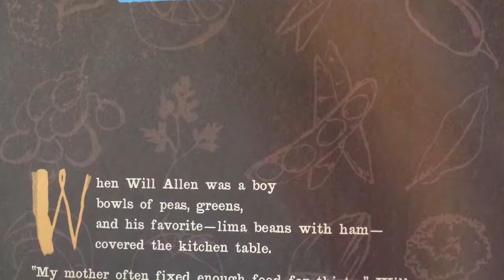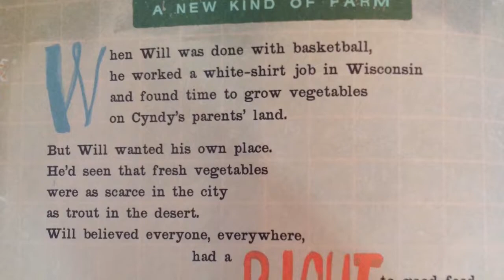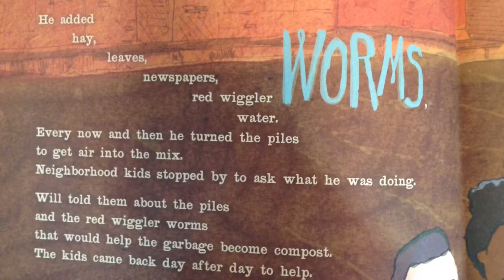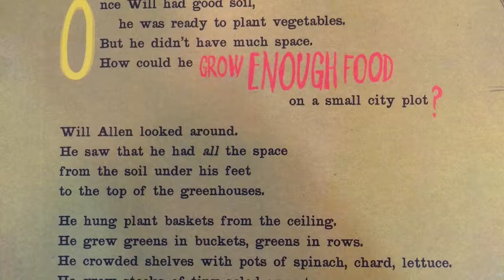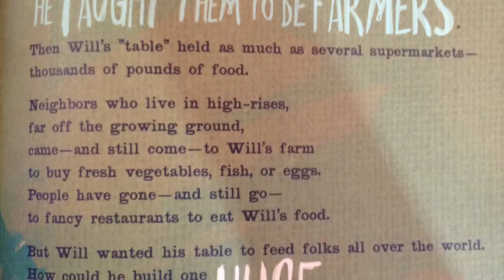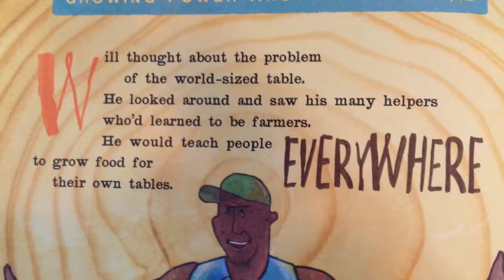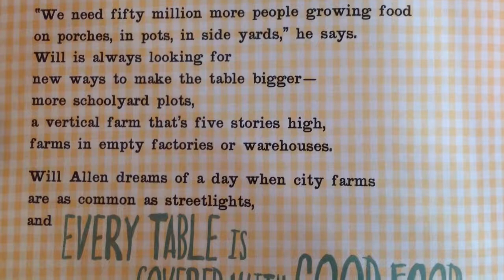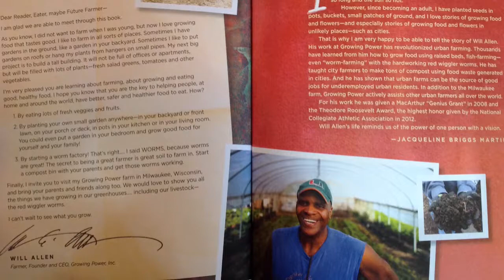Farmer William Allen & The Growing Table